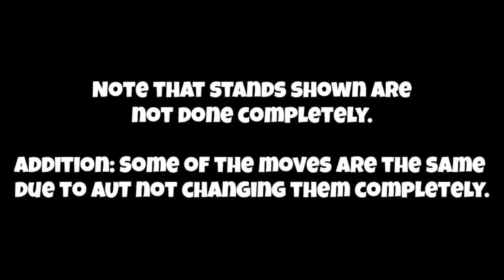[AUT:AU] Sneeks of Star Platinum Rework!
Bing Chillin